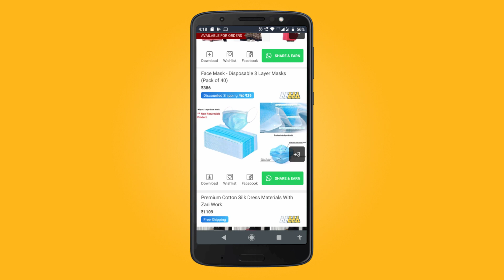😎अब रिश्ता इतना मजबूत हो चुका है कि💁इन सब बातों का कोई फर्क नहीं पड़ता_दूध पेड़ा रेसिपी !